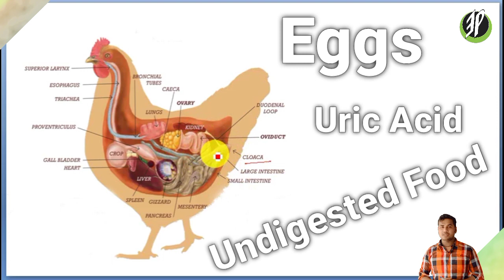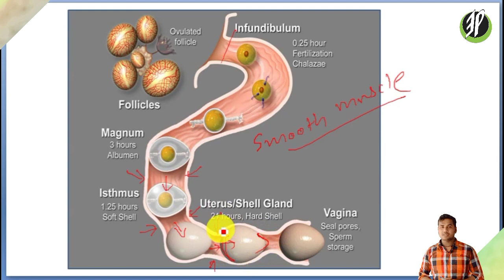Why are chicken eggs oval in shape? || अंडे का आकार अंडाकार क्यों होता है?|| Eduplast pro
In this video, we will know the answer of the question
"Why are chicken eggs oval in shape?"

we will know little bit explanation of formation of egg too.

if there is any improvement needed then drop your suggestions in comment box.

why structure of an egg is oval?,
oval structure egg,
shape of egg,
oval,
formation of eggs,
reproductive system of hen,
reproductive system in hen,
reproductive system in chicken,